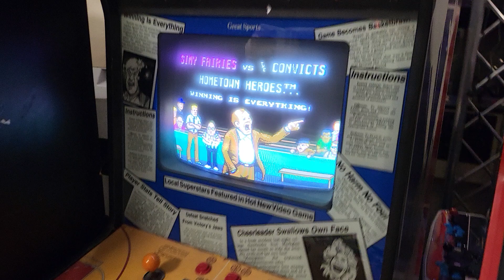Arch Rivals Awesome Arcade PRE-NBAJAM. amazing CRT Bid at BidderBros.com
In our Jan 25 2023 Auction @ BidderBros.com